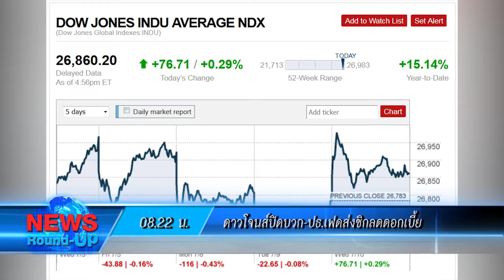ตร.แจงคลิปรุมยำผู้ต้องหาเป็นคดียาเสพติด:เกาะสถานการณ์ 09.30 น.(11-07-62)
08.07 น.ตร.แจงคลิปรุมยำผู้ต้องหาเป็นคดียาเสพติด
08.22 น.ดาวโจนส์ปิดบวก-ปธ.เฟดส่งซิกลดดอกเบี้ย
08.36 น.หุ้นขานรับครม.จับตายาแรงกระตุ้นศก.
08.49 น.ผักกาดขาวกะหล่ำปลีราคาลง-เนื้อหมูคงที่